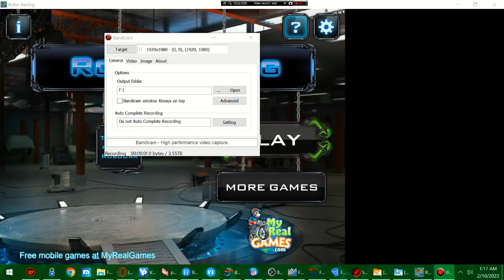Robo Racing Gameplay PC - 2023/02/10 01:17 30 332